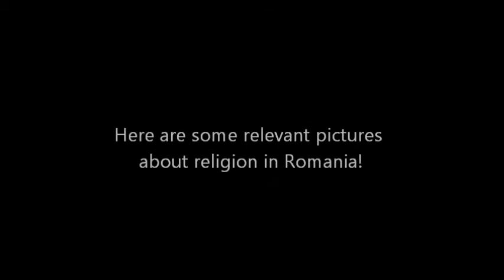Romania Part III: AMEN!!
The aspect of religion in Romanian culture. Briefly, of course. :P